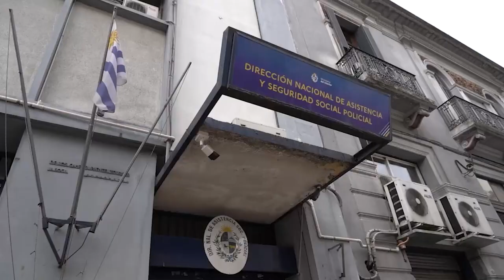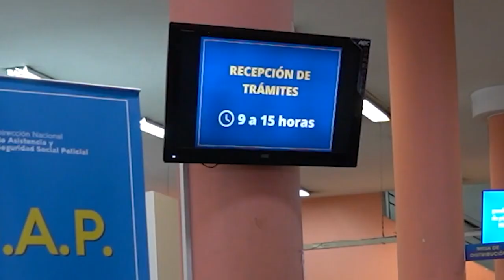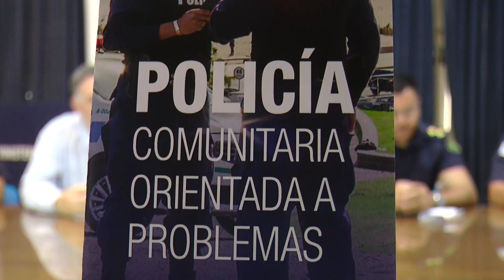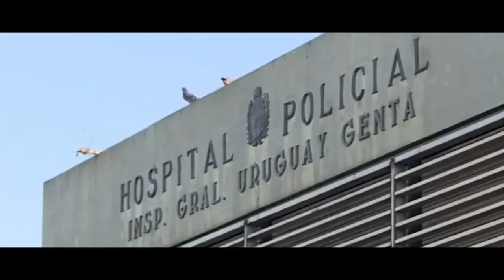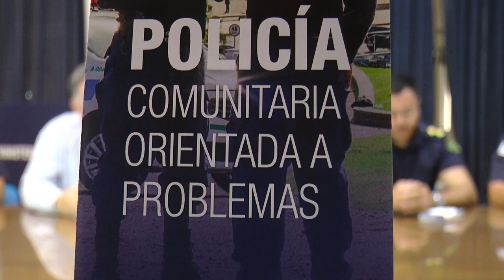Fabián Rosano, Director Nacional de Medidas Alternativas.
"Destacamos el trabajo de la Jefatura de Policía de Tacuarembó con las organizaciones civiles, para que las personas con medidas alternativas aporten en las necesidades vecinales", así lo dijo Fabián Rosano, Director Nacional de Medidas Alternativas.